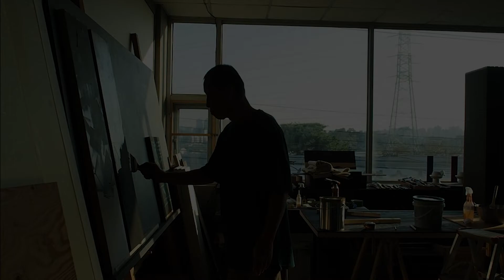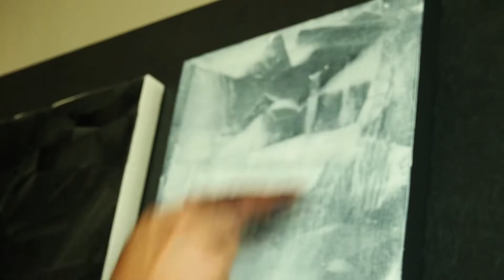[Eng Sub] A의 하루들 : 셋째 날. 마음을 그리다 | Days of A : Day 3. Abstract Painting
안녕하세요. 갤러리 려侶입니다.
Hello. We are ‘Ryeo Gallery’
프로젝트 ‘A의 하루들‘은 작가들의 작품활동과 일상을 여러분께 보여드리고자 하는 취지에서 시작되었습니다.
Project [Days of 'A'] had started with a thought that we, as a gallery, should make video art contents, touching heart of many individuals.

이번 영상에서 저희가 주목한 A의 의미는 '추상화(Abstract)' 입니다.
This time we related ‘A’ to ‘Abstract painting.

장철 화백님의 『마음』 연작 중 두 점의 작품을 담았습니다.
때로는 섬세하고 부드럽지만, 때로는 강렬하게 요동치는.
수많은 감정에 따라서 결이 달라지는 것이 우리의 마음입니다.
자세히 보면 볼수록 발견하게 되는,
일상을 살면서 외면해버렸던 그 찬란하게 소란스러운 이야기들을
오늘은 잠시 멈추어 들여다보는건 어떨까요

These Artworks are from 『Heart』 series of JangChul.
Many aspects of our hearts, countless emotions and heart-pounding moments, are captured in these paintings.
Sometimes we forget the complexity and fragility of out hearts. Also, hidden behind our busy daily life we often forget how our hearts truely are.
We hope you find a precious moment  and have time deeply looking into your heart.

A는 단순히 추상(Abstract)만을 의미하지 않습니다.
‘A’ doesn’t only stands for ‘Abstract Painting’.
A의 의미를 찾는 저희의 여정에 동참해주세요.
Come along with us to find out the meanings of ‘A’

**영상 링크 공유는 너무 감사합니다!
**We are grateful for you sharing our links.

갤러리 려侶 산하 전시기획 및 온라인홍보기획팀 UMOA(우모아)프로덕션
Online Promoting and Exhibition planning team! UMOAproduction!

편집 및 음원, 영상기획 문의는 언제나 환영입니다!
Your questions are always welcomed!

링크Link